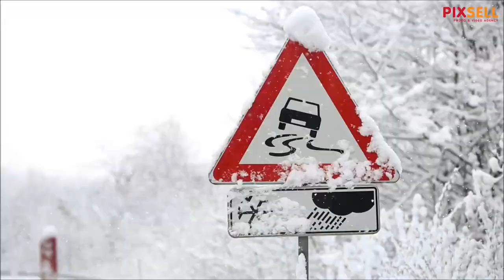Gorski Kotar: gusti snijeg, puste ceste i policijske kontrole | PIXSELL PLUS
U Gorskom kotaru pada gusti snijeg koji je stvorio debeli pokrivač. Ceste su prazne, a policija zaustavlja rijetke vozače i provjerava propusnice

VIDEO: Kristina Stedul Fabac/PIXSELL
Photo gallery: